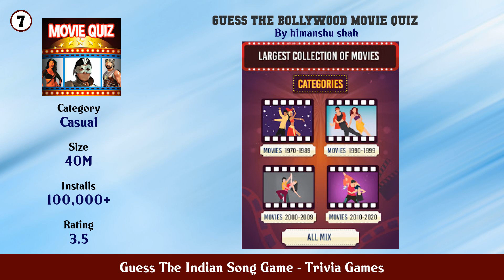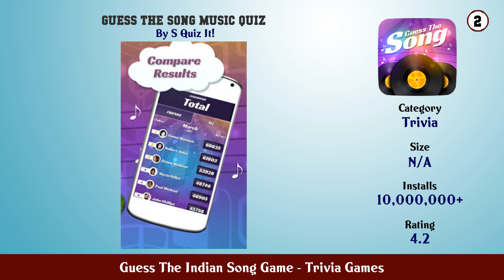Top 10 Guess The Indian Song Game Android Games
In this video we have listed Top Guess The Indian Song Game Android Apps. This video is for information and reference purpose only.